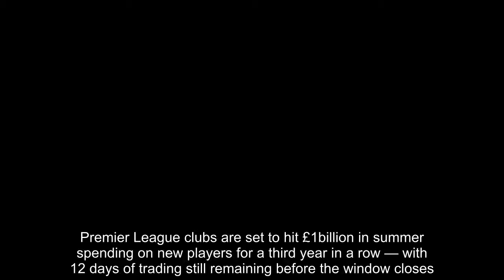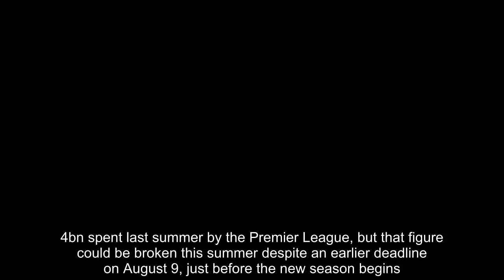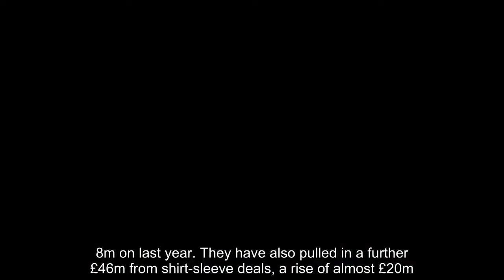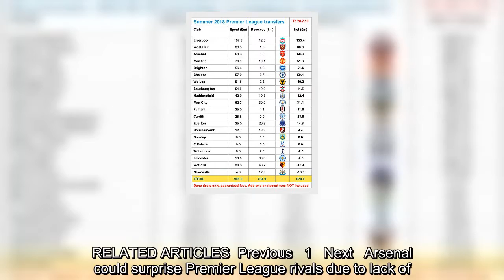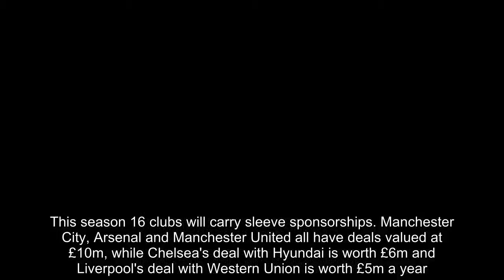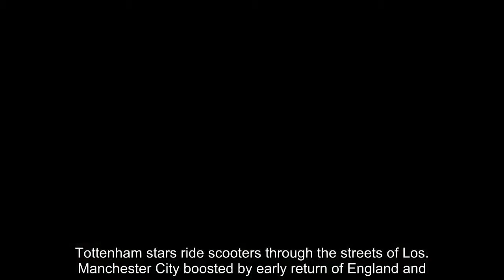Breaking News - Premier League clubs will smash £1bn mark for third straight summer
Premier League clubs are set to hit £1billion in summer spending on new players for a third year in a row — with 12 days of trading still remaining before the window closes.Clubs have spent £935million this summer, with Liverpool leading the way with £167.9m spent (£155.4m net spend), followed by West Ham, Arsenal, Manchester United, Brighton and Chelsea.One of the biggest deals has been Riyad Mahrez's £60m switch from Leicester to Manchester City.The record for spending in one window by one division in global football was the £1.4bn spent last summer by the Premier League, but that figure could be broken this summer despite an earlier deadline on August 9, just before the new season begins.   One of the factors that has allowed clubs to spend so freely on transfers has been their increased revenue from shirt sponsorship.Premier League shirt and sleeve sponsorship deals have risen to a record £360m this season, a rise of £50m compared to last year.The 20 top-flight clubs have generated £313.6m in shirt sponsorships for 2018-19, an increase of £31.8m on last year. They have also pulled in a further £46m from shirt-sleeve deals, a rise of almost £20m.Manchester United's club-record deal worth £47m a year with Chevrolet remains the biggest deal in the Premier League, but Manchester City's deal with Etihad has leapt £10m to £45m a year, meaning they now have the second biggest deal.   RELATED ARTICLES  Previous   1   Next   Arsenal could surprise Premier League rivals due to lack of...  Tottenham stars ride scooters through the streets of Los...  Manchester City boosted by early return of England and...  Liverpool 4-1 Manchester United, RESULT: Xherdan Shaqiri...  Share this article   Share   25 shares   Liverpool's renegotiated deal with Standard Chartered has grown £15m to £40m-a-year, while Arsenal's deal with Emirates has leapt £10m, also to £40m-a-year.The international appeal of the Premier League is again demonstrated with 17 clubs having sponsors with overseas headquarters based in countries including the USA, China, Japan, Thailand, the United Arab Emirates, Malta, Kenya and the Philippines. Liverpool, Southampton and Watford are the only clubs with British-based sponsors.Despite a ban on gambling within football, nine teams will carry shirt sponsorship from gambling companies.This season 16 clubs will carry sleeve sponsorships. Manchester City, Arsenal and Manchester United all have deals valued at £10m, while Chelsea's deal with Hyundai is worth £6m and Liverpool's deal with Western Union is worth £5m a year.   RELATED ARTICLES  Previous   1   Next   Arsenal could surprise Premier League rivals due to lack of...  Tottenham stars ride scooters through the streets of Los...  Manchester City boosted by early return of England and...  Liverpool 4-1 Manchester United, RESULT: Xherdan Shaqiri...  Share this article   Share   25 shares